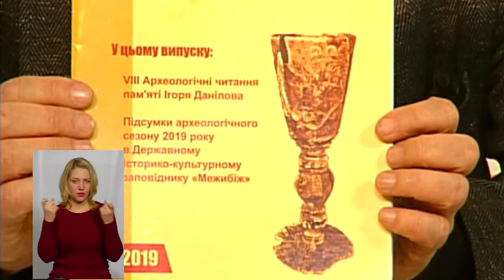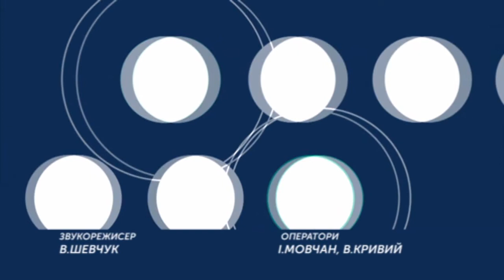ТЕМА ДНЯ 21 01 2020 Меджибізькі артефакти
Чому археологи взялися за реставрацію, які артефакти знаходять під час робіт?
Спікер: директор державного історико-культурного заповідника “Межибіж” Олег Погорілець.